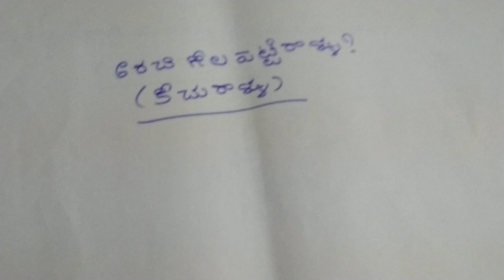podupu kathalu (11/10/23) like subscribe please share sports #2023 #